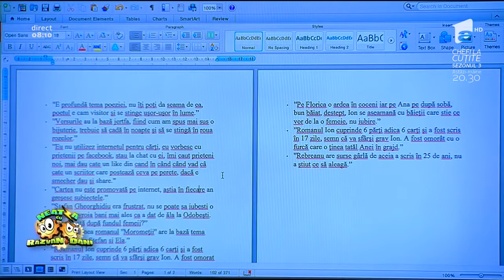Perle la simularea de la BAC 2016: Pe Florica o ardea în coceni iar pe Ana pe după sobă | Antena 1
Catalin Oprisan - Perle la simularea de la BAC 2016: Pe Florica o ardea în coceni iar pe Ana pe după sobă | Neatza cu Răzvan și Dani | Antena 1